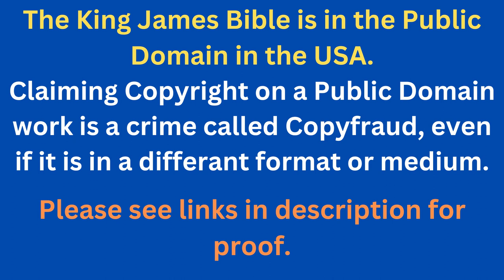Through The Bible In A Year - Day 341- Bible Reading Plan KJV -Shining The Light Ministries -Day 341